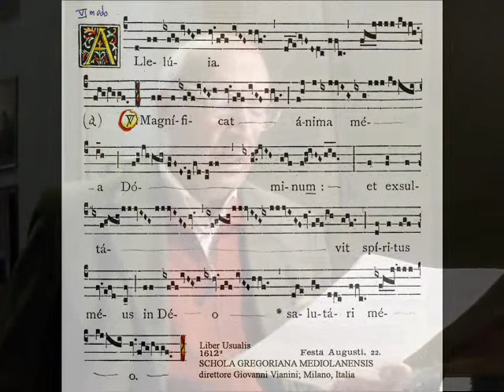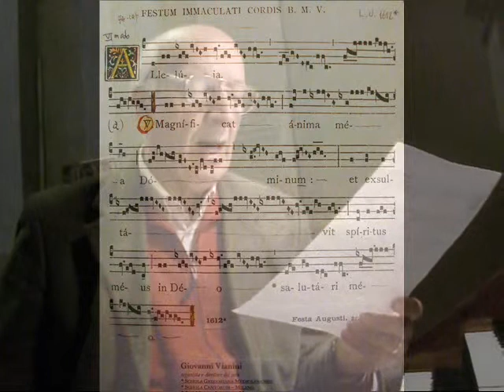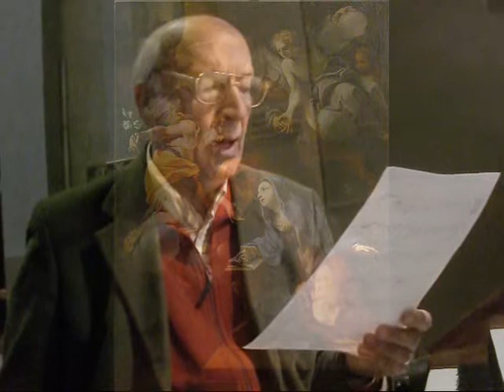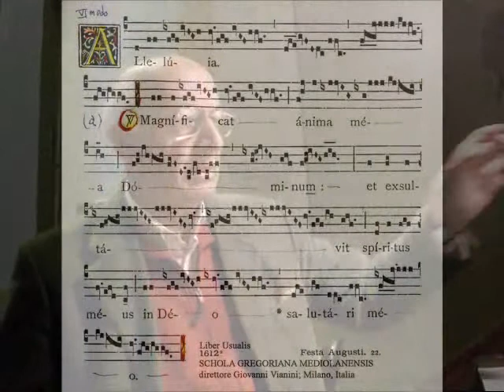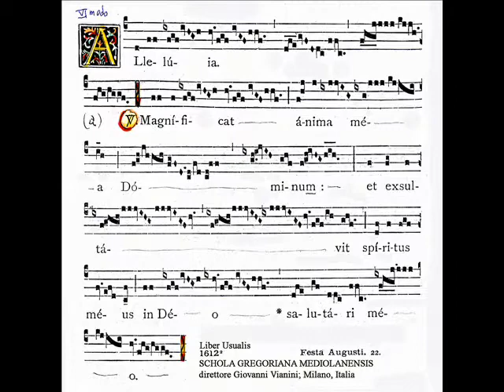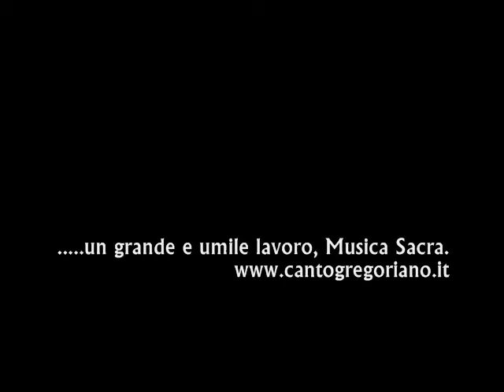ALLELUJA MAGNIFICAT, Studio di Giovanni Vianini, 2013, It.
Canto Gregoriano nella devozione Mariana, ALLELUJA   MAGNIFICAT, nuovo Studio , Giovanni Vianini, dir. SCHOLA GREGORIANA MEDIOLANENSIS, Milano, Italia. visione spartito da liber usualis 1612.